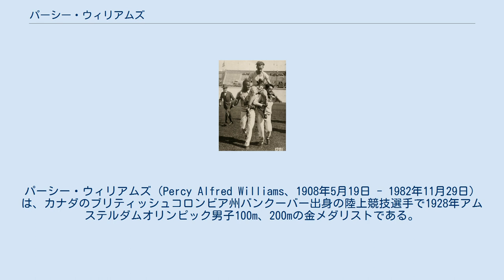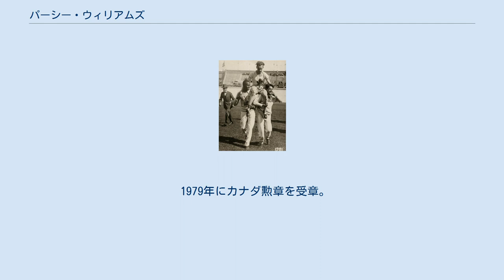パーシー・ウィリアムズ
パーシー・ウィリアムズ（Percy Alfred Williams、1908年5月19日 - 1982年11月29日）は、カナダのブリティッシュコロンビア州バンクーバー出身の陸上競技選手で1928年アムステルダムオリンピック男子100m、200mの金メダリストである。
 ウィリアムズは20歳のときに出場したアムステルダムオリンピックの国内選考会に出場し、優勝を果たすと周りの誰もが（もしかしたら彼自身が最も）その勝利に驚いた。
さらに驚いたことに、彼はオリンピックの100mで余裕で決勝に進出を果たす。
 100m決勝で好スタートを切ったウィリアムズは序盤からリードを保ったまま、見事金メダルを獲得。
さらに、200mでも100mと同様のパフォーマンスを披露し、短距離2冠を達成した。
カナダに帰国したウィリアムズを大観衆が彼の勝利を祝福した。
(なおカナダの200m金メダリストは2021年に開催される2020年東京オリンピックでアンドレ・ドグラスが優勝するまで現れない。
) 彼の勝利はまぐれではないことは、1930年の大英帝国競技大会の100ヤード走で世界新記録を樹立したことから証明された。
これに対しアメリカ人たちは無名のカナダ人に負けたことが楽しくなかった。
ウィリアムズの勝利はまくれであることを確かめようとした。
数多くの室内の競技会に彼を招待した。
しかし、ウィリアムズは21レース中19勝し、その結果にアメリカ人たちは呆然とした。
ウィリアムズが世界最高のスプリンターであることが証明されたのである。
 その後ウィリアムズは、太ももの故障のため、再びベストの走りをすることができなかった。
1932年ロサンゼルスオリンピックに出場するも準々決勝で敗退している。
その後、彼は競技をやめ保険代理業に従事した。
 1979年にカナダ勲章を受章。
この頃から関節炎に苦しむようになり、1982年自ら命を絶ちこの世を去る。